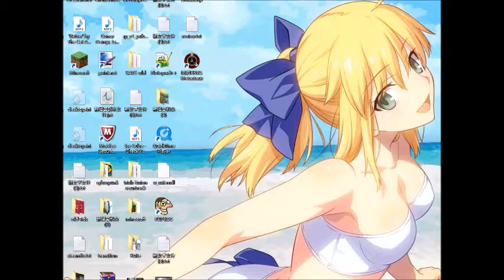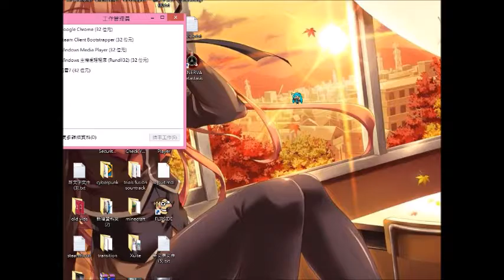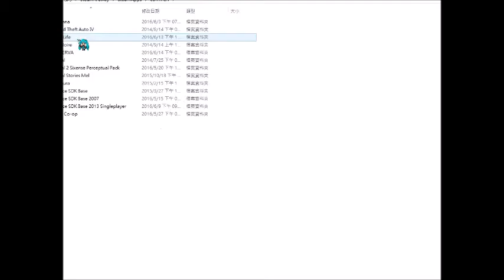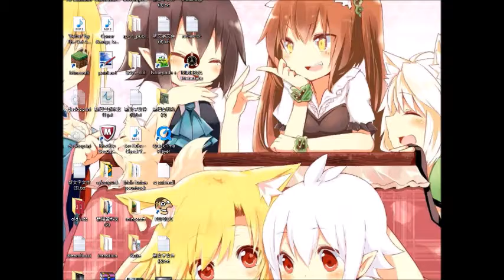Rubbish | Half-Life - Biohazard Walkthrough(Unfinished)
You won't want to see anybody play this.

(Don't click it.)